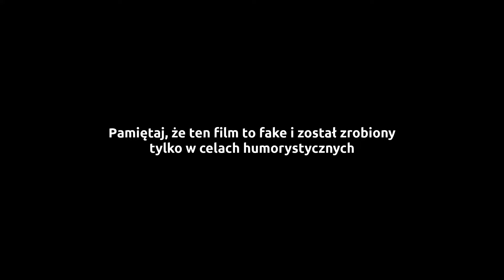Czy nadal byś mnie kochała?